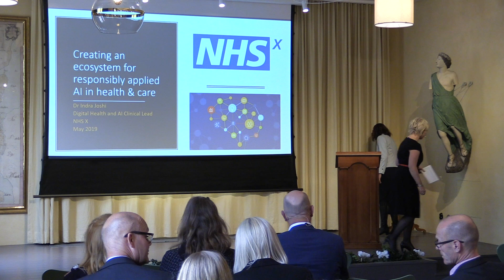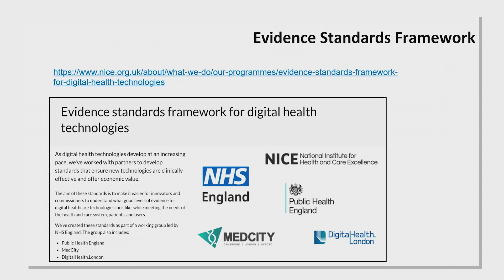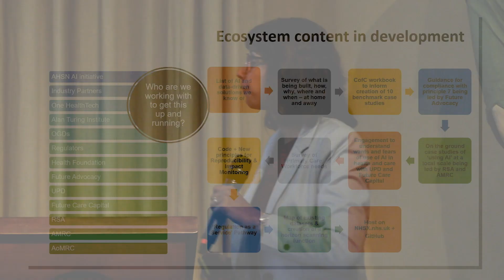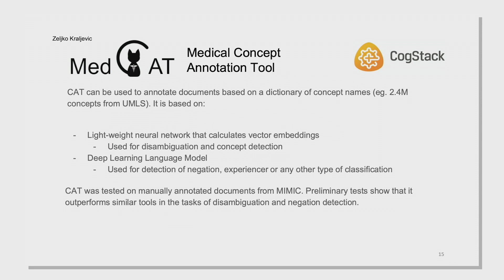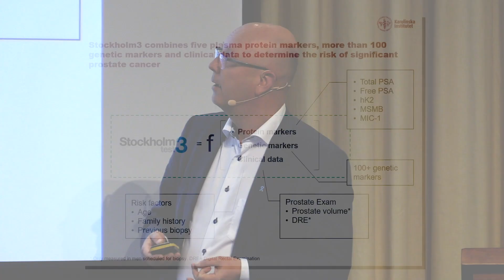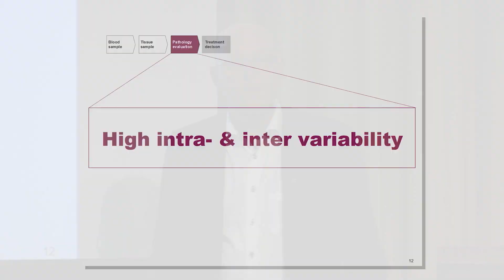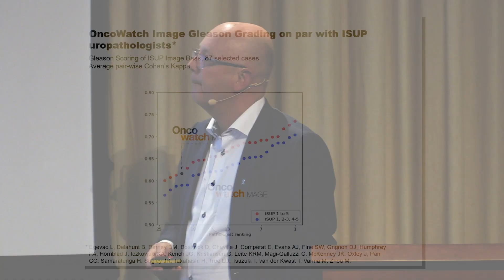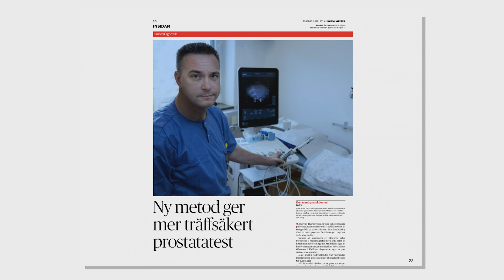2019 Life Science in the Future: Part 2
Each year, the Stockholm Science City Foundation organises a symposium at the Engelsberg Ironworks in collaboration with the Axel and Margaret Ax:son Johnson Foundation. The 2019 symposium's title was: Where is Life Science Heading in the Future? Technology driven science and healthcare: New opportunities and potential risks.

Moderator Ingrid Heath - Senior Advisor, Adlerson Heath

How is artificial intelligence applied in healthcare today?
What are the opportunities and challenges?
From scientific applications to clinical practices - how to implement safely?
Indra Joshi - Clinical Lead, Digital Health & Artificial Intelligence, National Health Services UK
Henrik Grönberg - Professor of Cancer Epidemiology, Karolinska Institutet